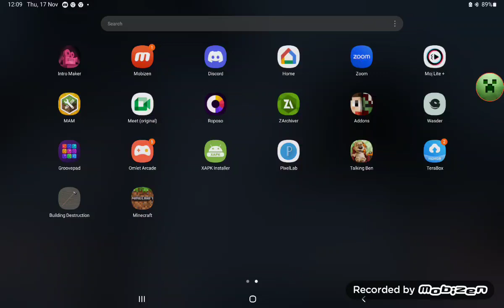My Gameplay (Without My Voice)